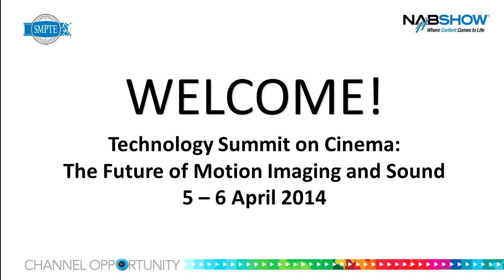NAB Show's Technology Summit on Cinema 2014: Wrap-Up and Adjourn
Wrap-Up and Adjourn

Dave Schnuelle , TSC Program Chair 2014
Dolby Laboratories, Inc.
Speaker

Pat Griffis , Executive Director, Technology Strategy Office of the CTO
Dolby Laboratories
Speaker